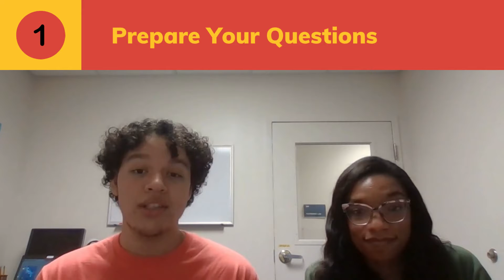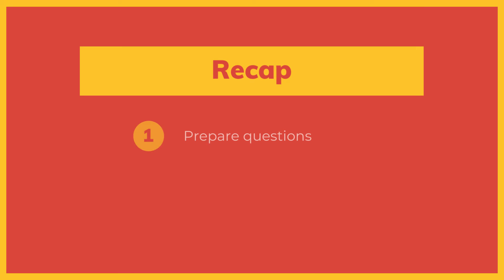The Importance of Office Hours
How and why to utilize your professor's office hours.